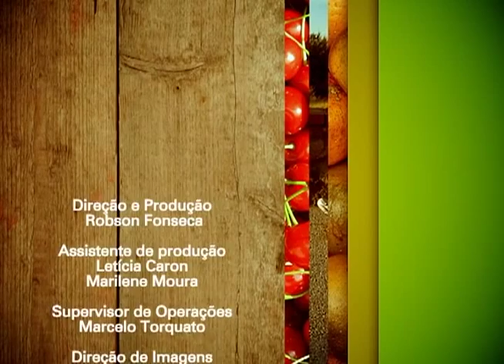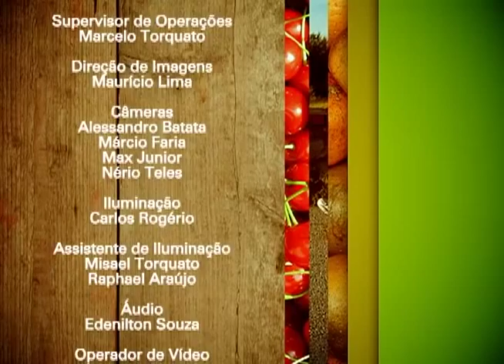Receita de Salada Caprese | Vida & Saúde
Vida & Saúde (TV Novo Tempo) Projetos e iniciativas de doação de sangue (Bloco 2) | Exibição: 23/09/2013

Salada em família! Aprenda a montar uma saladinha saudável e muito divertida de se fazer. Pode chamar a criançada para a cozinha! Essa, com certeza, eles vão adorar!